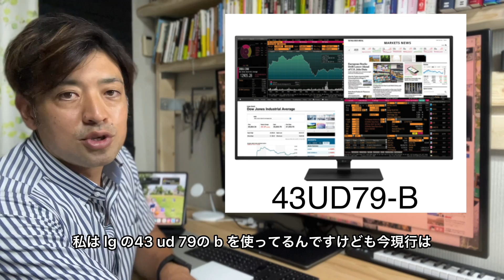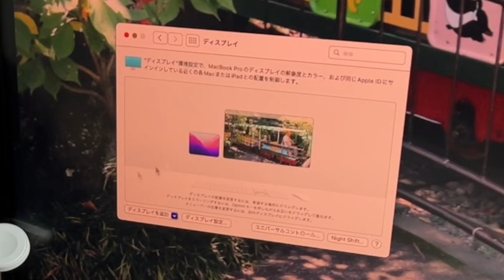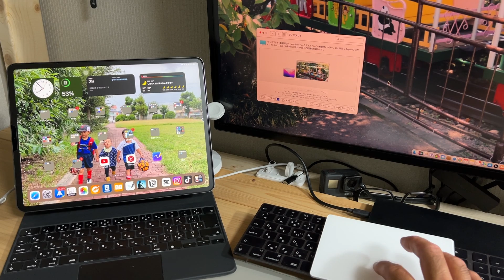M1チップMacBook ProとLG 42.5インチ外部モニターチラつかない？の質問回答とユニバーサルコントロールについて 43UD79-B 43UN700-B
M1チップMacBook ProとLG 42.5インチ外部モニターをUSB-Cで接続していると画面がチラつかないかという質問を頂きましたので回答しました。
最近追加されたiPadとMacBookでマウスとキーボードを共有できる機能がすごいので一緒にご紹介しています

LG モニター ディスプレイ 43UN700-B

最新 Apple MacBook Pro Apple M1 Chip (13インチPro, 8GB RAM, 256GB SSD) - スペースグレイ

43UN700-B#MacBook Pro13#外部モニター

【関連動画】